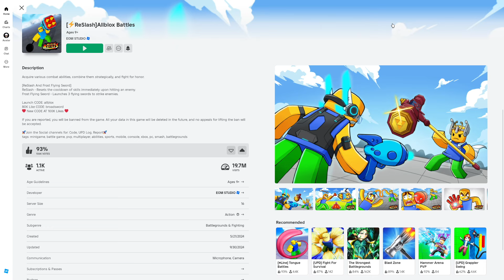Roblox - Allblox Battles Update - Gameplay แมพ pvp ที่ใส่เดี่ยวไม่สนลูกใคร !!